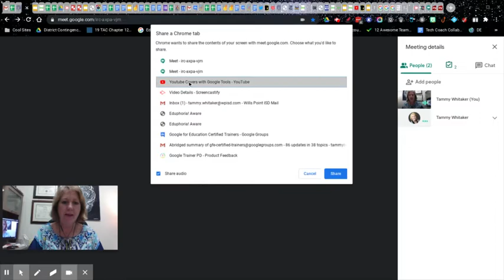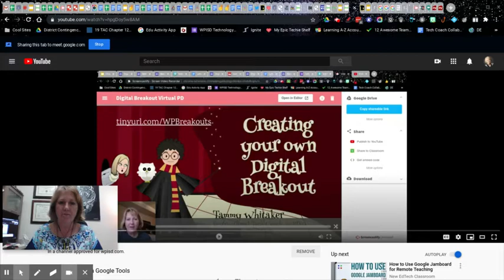Screen share with System Audio in a Google Meet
One small click to allow the System Audio to play for participants as you share in a Google Meet